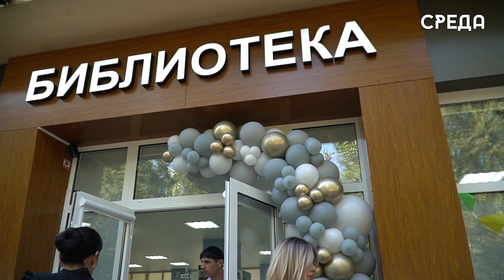Модельная библиотека нового поколения открылась в Каспийске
15 сентября в Каспийске прошло торжественное открытие модельной библиотеки нового поколения филиала №2 ЦБС им. Фазу Алиевой. Встретили гостей мероприятия хлебом и солью, а также традиционной лезгинкой.

Украсили мероприятие танцы, песни и стихотворения воспитанников образовательных учреждений города Каспийска. Отметим, что приняли участие в открытие министр культуры РД Зарема Бутаева, заместитель главы Каспийска Гусейн Ункилов, почетный гражданин города Герман Кириленко и многие другие. Они, в свою очередь, поздравили муниципалитет с открытием филиала библиотеки.

Кроме того, поздравила с официальным открытием муниципалитет и заместитель министра культуры РФ Надежда Преподобная.